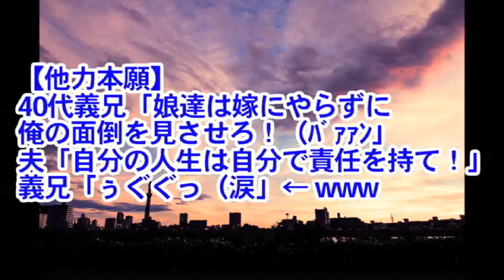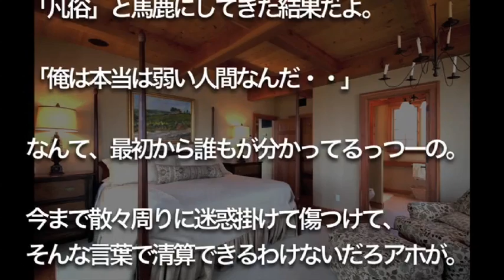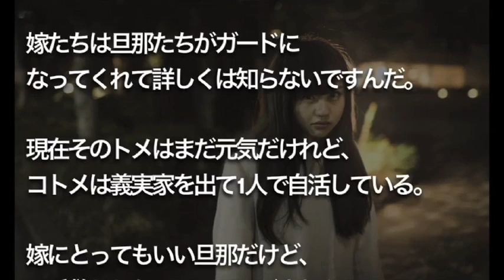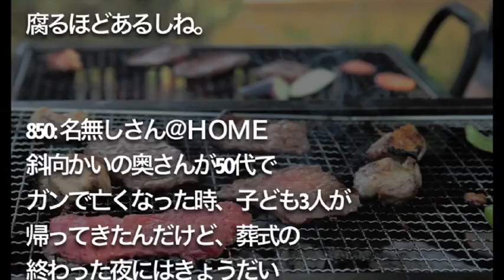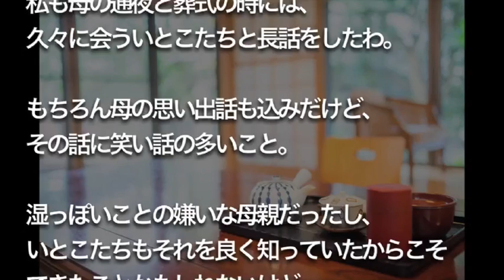【修羅場】【他力本願】 40代義兄「娘達は嫁にやらずに 俺の面倒を見させろ！（ﾊﾞｧｧﾝ」 夫「自分の人生は自分で責任を持て！」 義兄「ぅぐぐっ（涙」← www